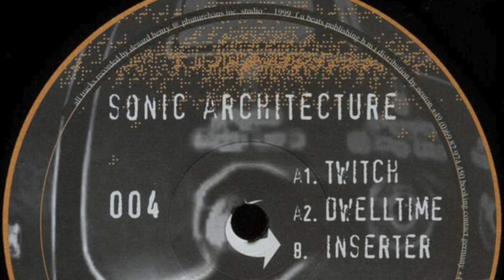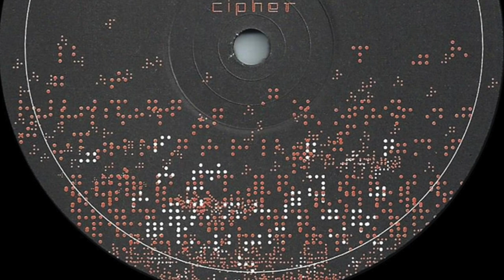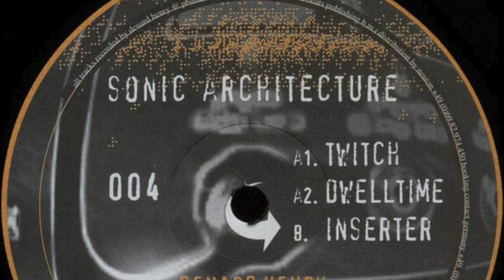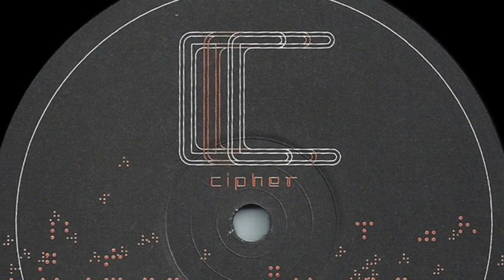Denard Henry - Dwelltime ( Official - Sonic Architecture 12" )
Dwelltime is on the 3 track Sonic Architecture 12” by Denard Henry (YouTube upload is 128Kbps). For high quality digital downloads +Limited back-stock supply of vinyl, visit Bandcamp » - Cipher Records ‎– cipher 004